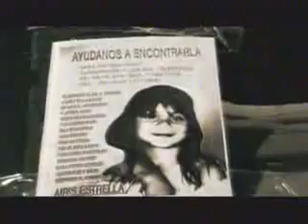30/10/11 - Sen. Carlos Navarrete en Línea Directa con Ezra Shabot